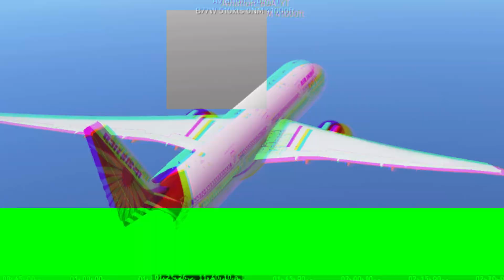San Francisco (SFO) to New Delhi (DEL)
Aircraft:777 300
Airline:Air India
Server:solo